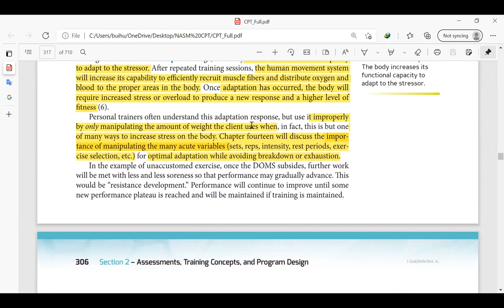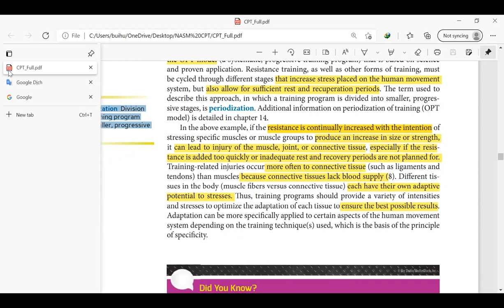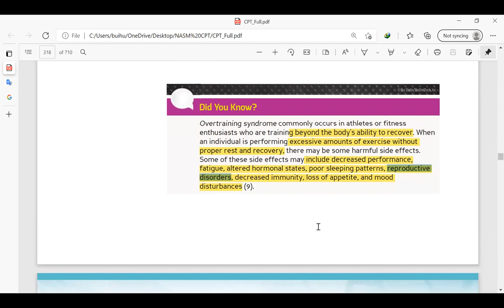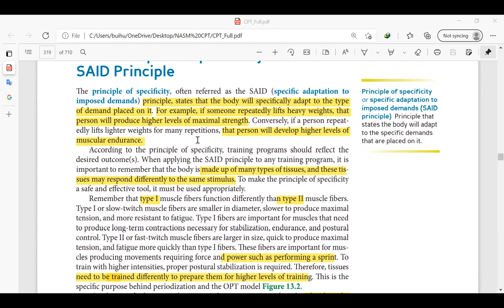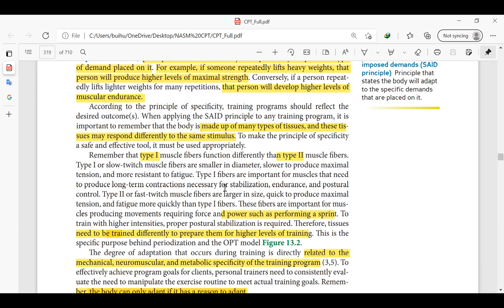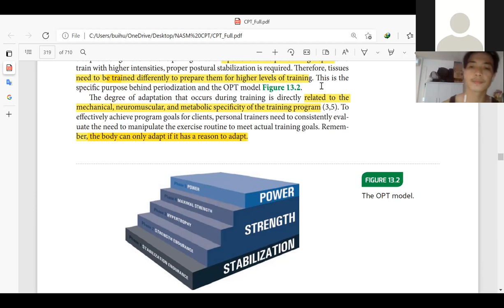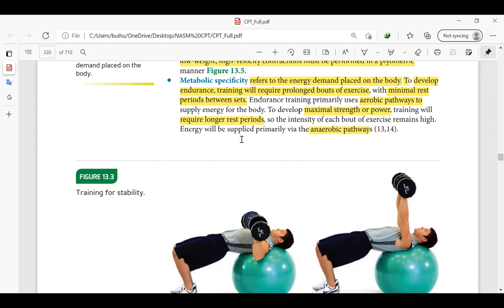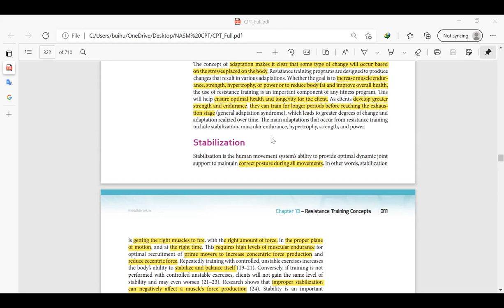Ngày học online 17 (video 2) NASM CPT Resistance Training video 2